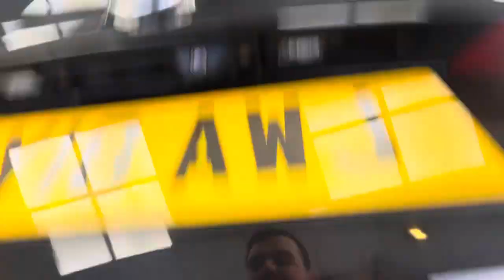Alfa Romeo Giulia